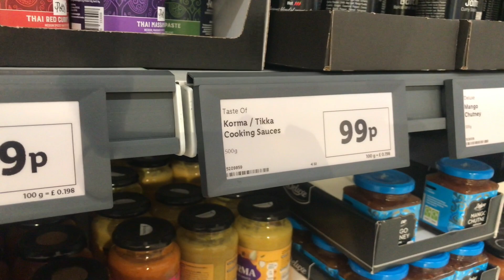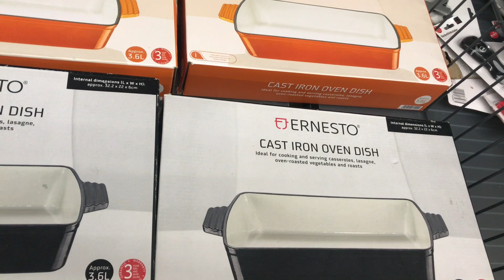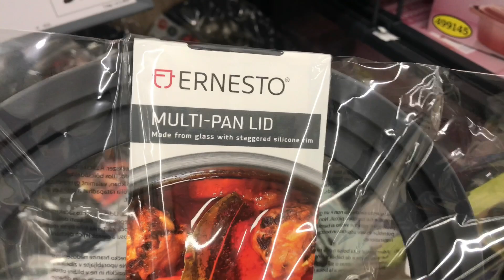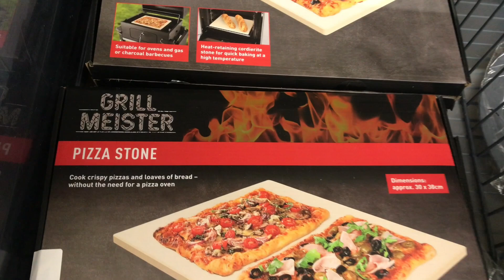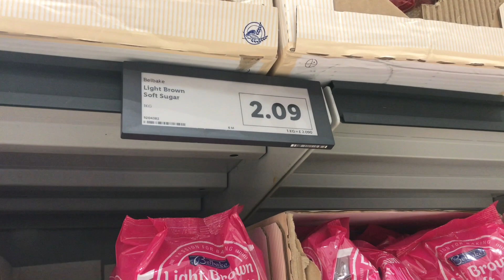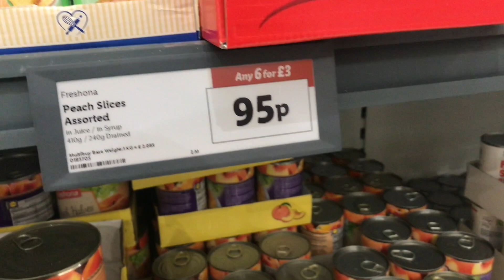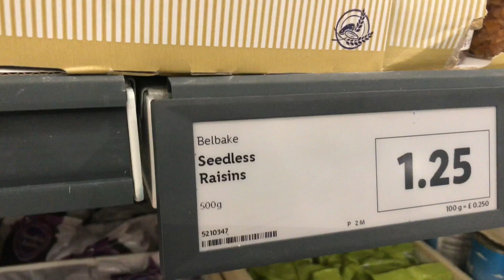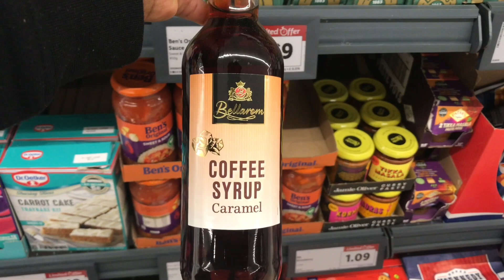LIDL GROCERY SHOPPING HAUL, NEW IN LIDL, CHEAP FOOD SHOPPING LIDL LONDON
LIDL GROCERY SHOPPING HAUL, NEW IN LIDL, CHEAP FOOD SHOPPING LIDL LONDON, LESS THAN 20 POUNDS SHOPPING.